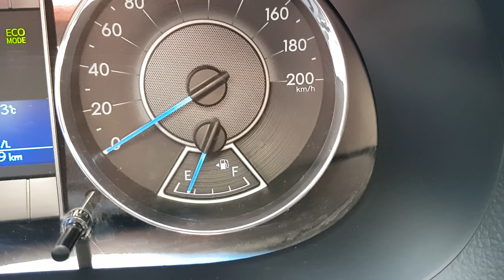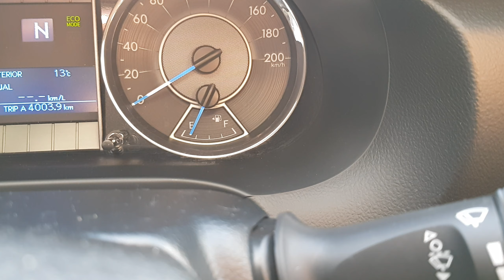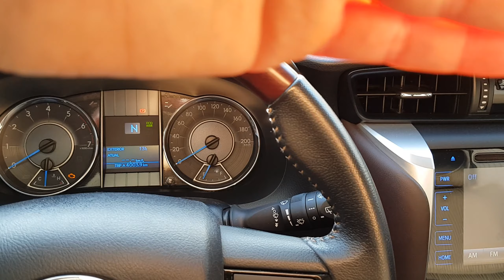INDICADOR DE COMBUSTÍVEL DA TOYOTA SW4 FLEX!!